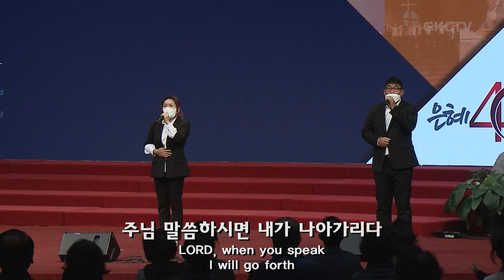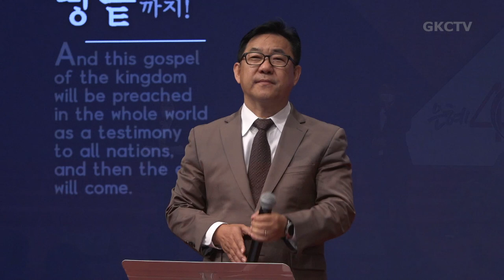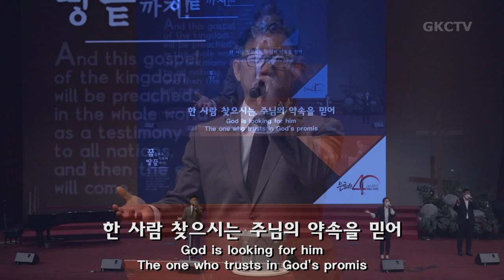[은혜한인교회 은혜워십] 주님 말씀하시면 • 말씀 앞에서 • 구주 예수 의지함이 051022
1. 주님 말씀하시면
2. 말씀 앞에서
3. 구주 예수 의지함이

GRACEMI.com | GKCTV.com